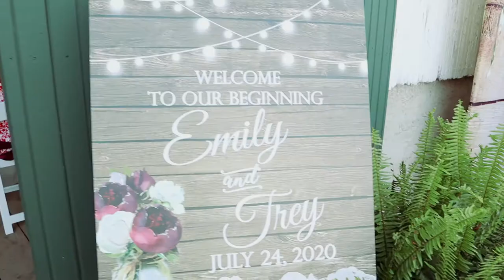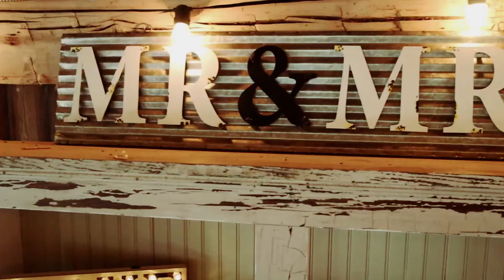Trey & Emily Rowe Wedding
A beautiful wedding at Bliss Barn in Fairmount, Indiana. Emily and Trey are high school sweethearts and are just the kindest people! Check out their sweet wedding!